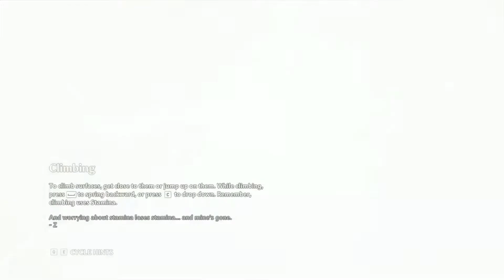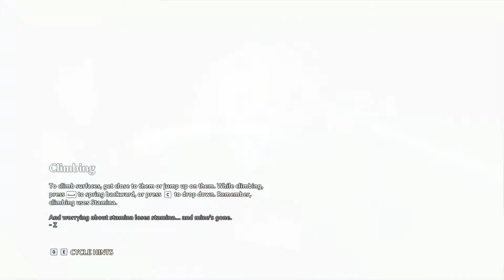The Gods Sanctuary - [4] Immortals Fenyx Rising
Immortals Fenyx Rising brings grand mythological adventure to life. Play as Fenyx on a quest to save the Greek gods. Take on mythological beasts, master the legendary powers of the gods, and defeat Typhon, the deadliest Titan in Greek mythology, in an epic fight for the ages.

Game:Immortals Fenyx Rising
Difficulty: Normal
Platform: PC